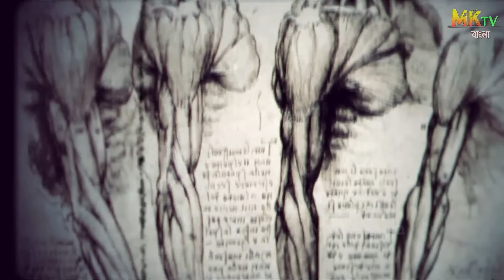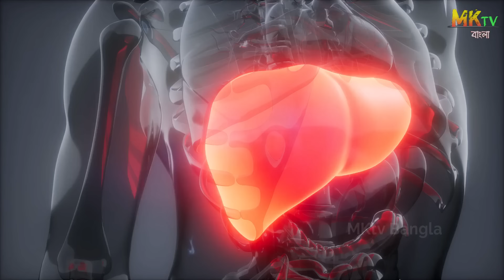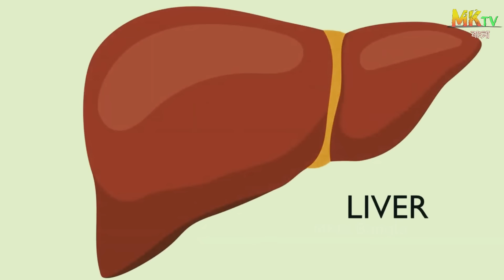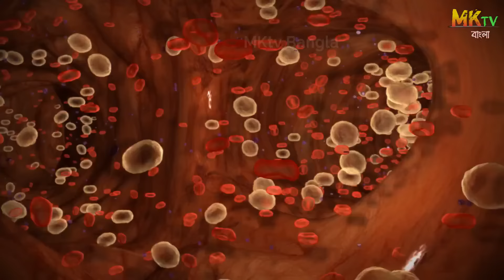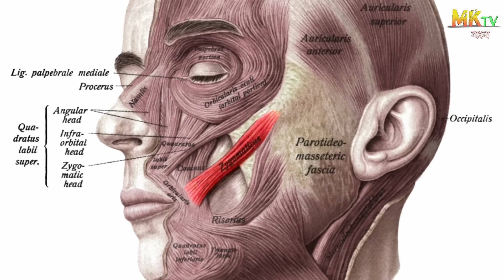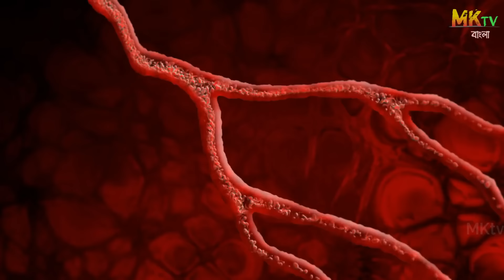মানুষের শরীর সম্পর্কে এই তথ্যগুলো আপনার ঘুম উড়িয়ে দেবে | Amazing Facts About the Human Body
মানুষের শরীর সম্পর্কে এই তথ্যগুলো আপনার ঘুম উড়িয়ে দেবে | Amazing Facts About the Human Body in Bangla